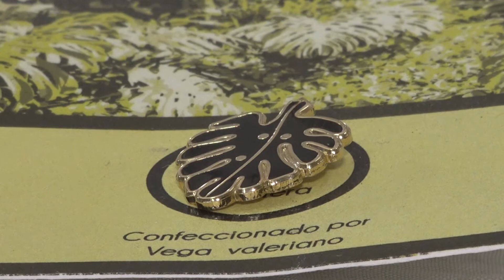Flor de María Vega Umaña Colectivo En Contraste